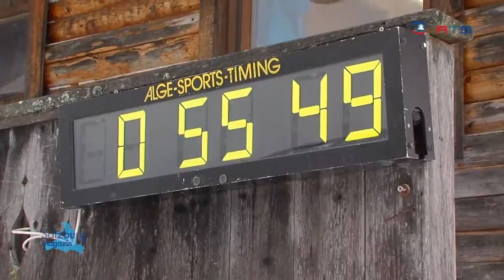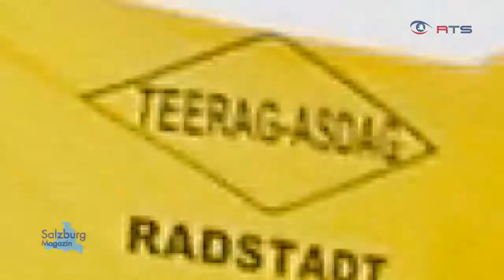FIS Snowboard in Radstadt